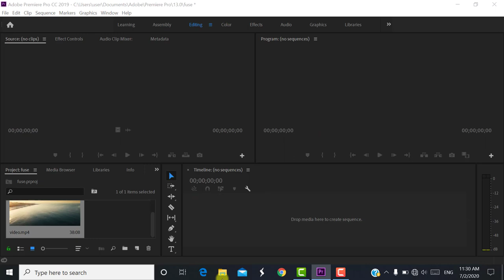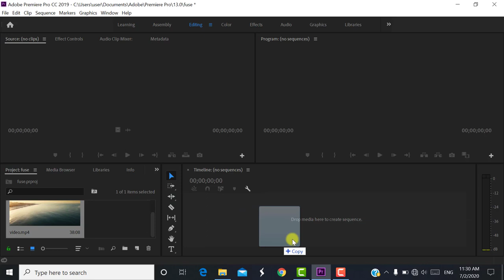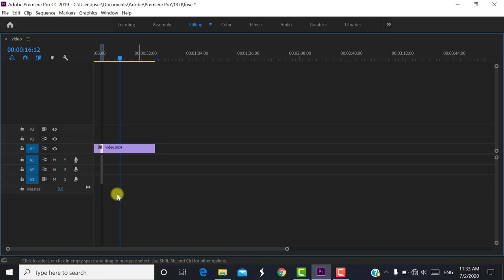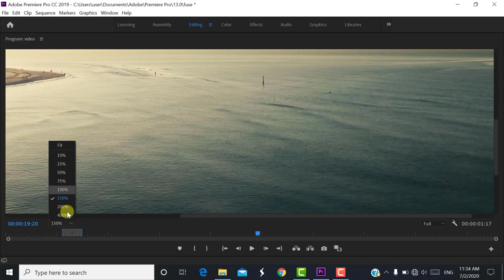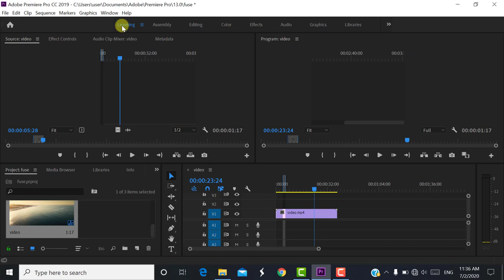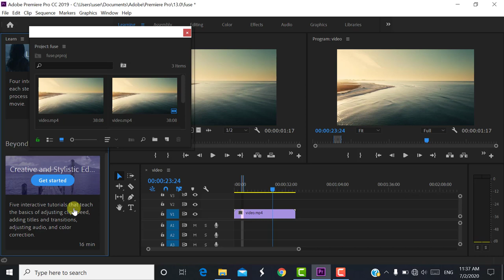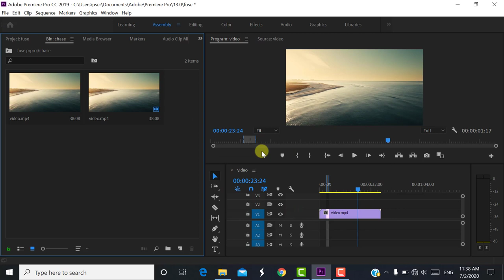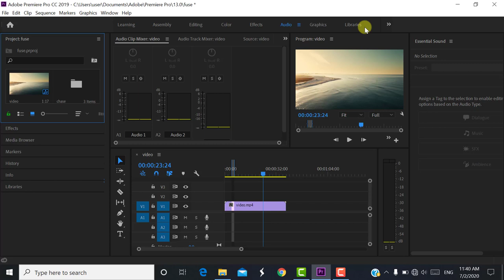Premiere pro tutorial in tamil | part 2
I explained u about the basics of premiere pro.
pannel
how to import footage
basic settings
How to import your footage